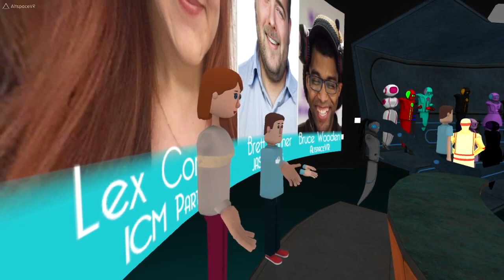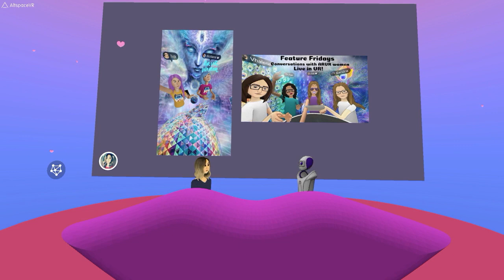The Metaverse Can Be Fun!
A compilation of some favorite times in VR!